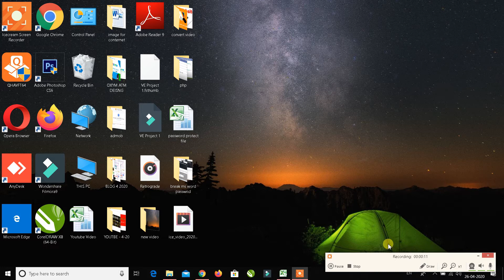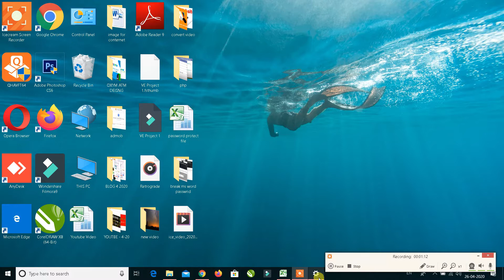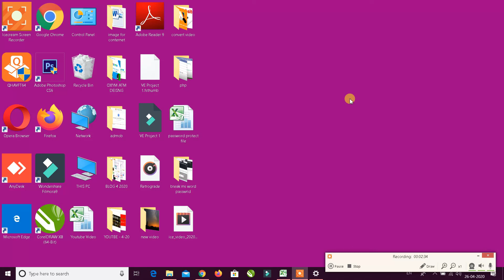COMPUTER/LAPTOP KI BACKGROUND THEME KAISE BADLE | CHANGE BACKGROUND THEME [HINDI]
NAMASKAR DOSTO AAJ HUM AAPKO BTANE JA RHAE HAI KI COMPUTER/LAPTOP KI BACKGROUND THEME KAISE BADLE